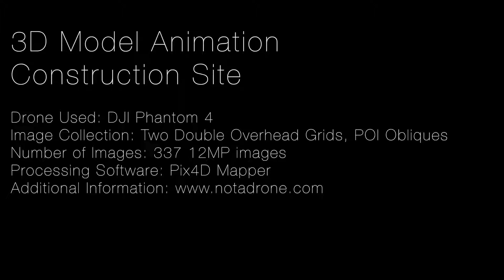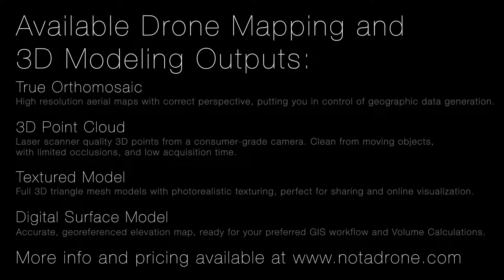Construction Site 3D Model Created with DJI Phantom 4 Drone and Pix4Dmapper, CT, NY, MA, RI Drone Ma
This digital 3D model of a construction site was created from 487 photos captured by DJI Phantom 4 drone and processed in Pix4D Mapper software. The model has been optimized for processing time with medium point cloud density. 3D models can be edited, manipulated, used for fly-through animations, and exported for further processing. The software is also capable of creating orthomosaic map or DSM (digital surface model).

Photoflight Aerial Media is a US based drone company - drone operator with worldwide coverage, providing professional drone photography and drone video services to clients in film production, news, marketing, and events.
We believe that our drone camera operator's experience, expertise, and attention to detail help our clients maximize the potential of the drone camera tech and deliver professional high production value drone photography and video content for their projects beyond what our competitors can offer.